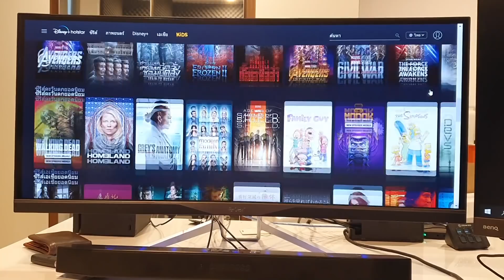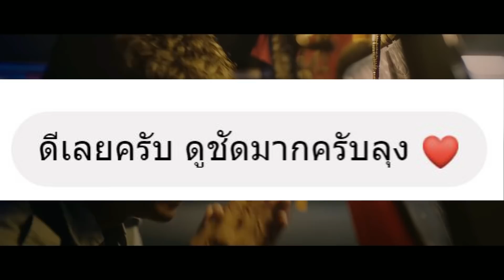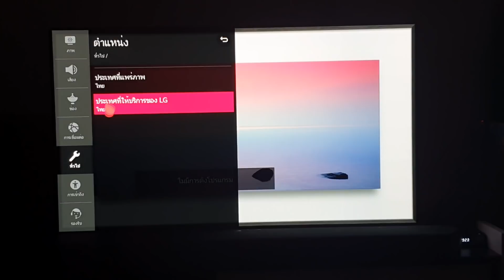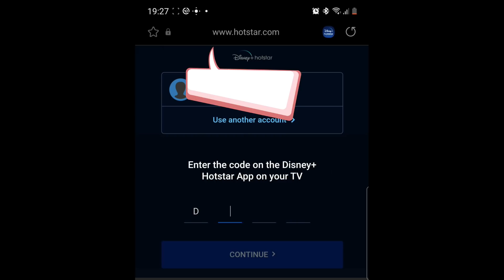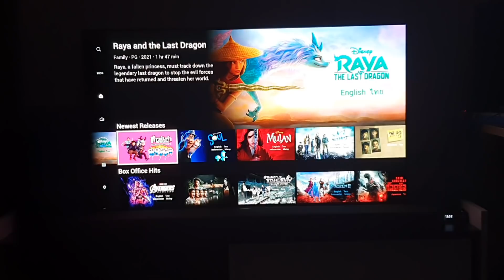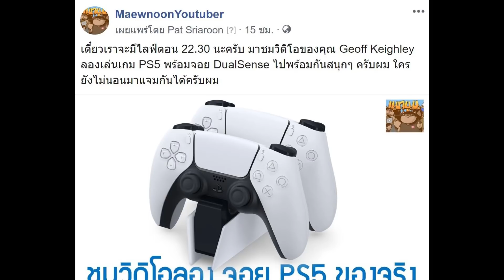วิธีการดู Disney+Hotstar ไทยโดยโหลด App จากทีวี LG CX (และคาดว่ารุ่นอื่นๆ น่าจะได้เหมือนกันครับ)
เมื่อคืนนี้ก็ปล่อยออกมาแล้วนะครับ Disney+Hotstar ของประเทศไทย ลุงแมวก็นั่งดูตาแฉะไปหลายเรื่องเลยทั้ง loki และ Wanda Vision โดยทั้งวันดิ้นรนมากมายว่าจะเอาเครื่องเล่นไหนมาดูดี เพราะว่าทีวีที่พึ่งซื้อมา LGCX ไม่มี App ลุงแมวไปขุดทั้ง Apple TV เก่ามา 1080p (ขุดมาทำไม T-T) กล่อง True ที่มี 4K ด้วย แต่ทำรีโมทหายไปนานมากแล้ว เลยใช้มือถือเป็นรีโมทแทน ไม่ค่อยสบายเท่าไหร่ จะสตรีมจากมือถือก็ไม่ได้ 4K HDR ก็เลยร่ำๆ ว่า Apple TV ยังไม่มา งั้นเราถอย Mi Android มาก่อนดีมั้ย ในขณะที่คิดอยู่นั้นท่านผู้ชมท่านหนึ่งก็ส่งข้อมูลการโหลด App Disney+Hotstar มาให้ บน LG CX (ผมคิดว่ารุ่นอื่นก็น่าจะได้นะครับของ LG) และคิดว่า Samsung ก็น่าจะได้เหมือนกัน ถ้าประเทศอินเดียมี App นี้แล้วใน App Store ของทีวี ผมก็เลยอยากเอาวิธีมาแบ่งปันกันครับ
1. สมัครสมาชิก Disney+Hotstar ก่อน ในมือถือหรือในคอมก็ได้ครับ
2. จาก LGTV ไปเปลี่ยนที่ตั้งเราให้เป็นอินเดีย
3. โหลด App Disney+Hotstar ของ LG Content Store ของอินเดียมา
4. เปลี่ยนประเทศในทีวีกลับมาเป็นประเทศไทย
5. เปิด App Disney+ ขึ้นมา ไปที่ Account ทำการผูก App เข้ากับสมาชิกเราในโทรศัพท์มือถือเค้าจะมีให้ใส่ Code ครับ (ดูวิดิโอจะเข้าใจง่ายกว่าครับ
6. ดูได้แล้ว เย้ !
ผมยังไม่ได้ลองว่าส่งภาพมาเป็นแบบไหน เสียงยังไงบ้าง แต่ว่า การควบคุม App จากตัวรีโมทของทีวีมันก็สะดวกกว่า และคิดว่า 4K HDR 5.1 CH น่าจะเป็นมาตรฐานในการส่งภาพมาอยู่แล้ว เดี๋ยวไปลองดูก่อนครับ